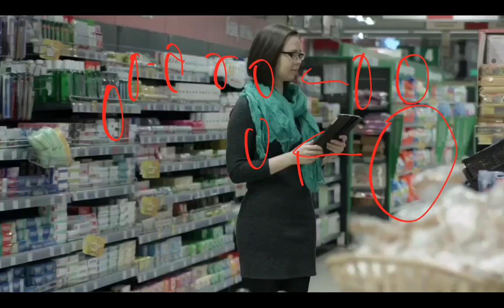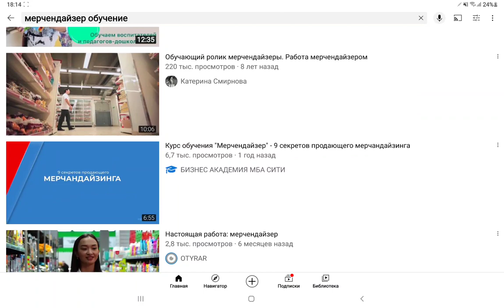Мерчендайзер деген не